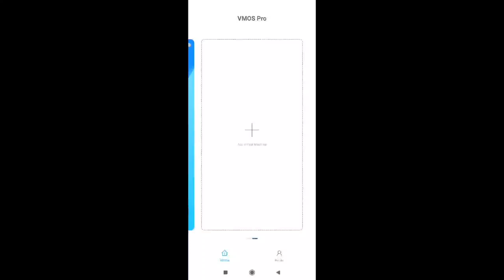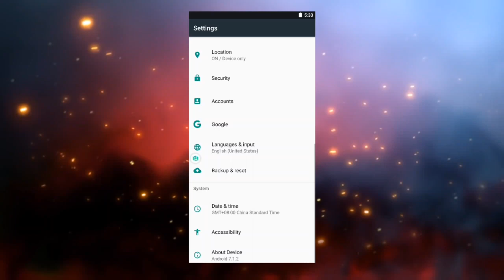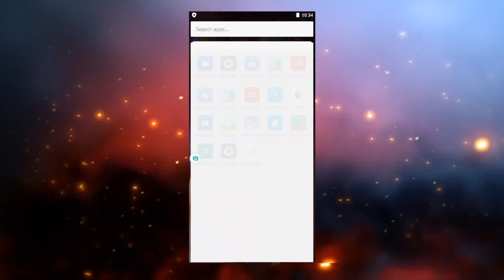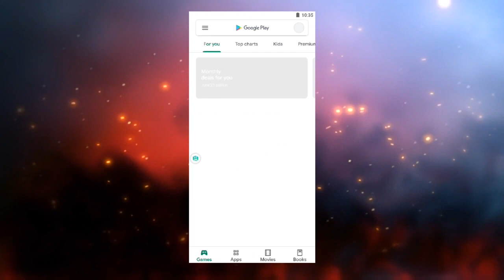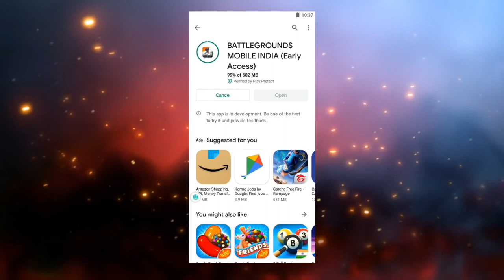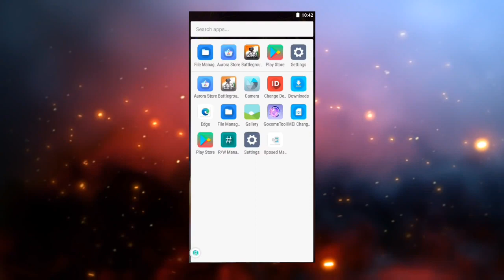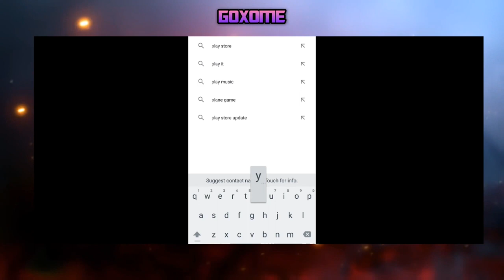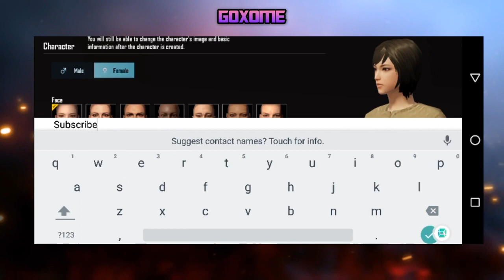VMOS Pro Global | VIP MOD | GoxomeOS Final 32/64Bit Xposed Rooted + Gapps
VMOS Pro Global VIP MOD GoxomeOS PUBGMOBILE 60FPS lag fixed Gapps + Rooted Xposed Android 11 Supported Crash fixed.

Capabilities with VMOS Pro 1.0.1 Higher
please note :- lv5 req.

Music background
▪ Track: Vacation - Damon Empero feat. Veronica

Please Write to me for Complaints